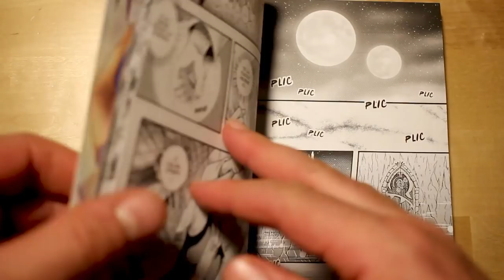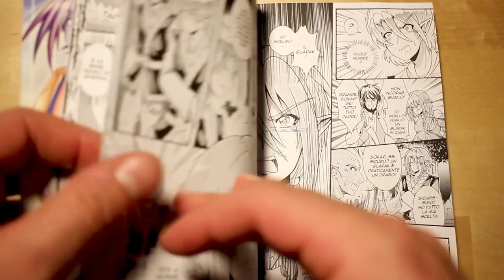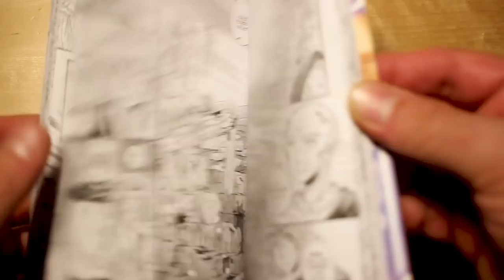I SEGRETI di una Mangaka affermata - INTERVISTA A ELENA TOMA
Nella Playlist DUNGEONS & DRAWS potrai mettere in pratica ciò che hai imparato attraverso il primo gdr per disegnatori, inventato proprio dal sottoscritto.
Benvenuto!